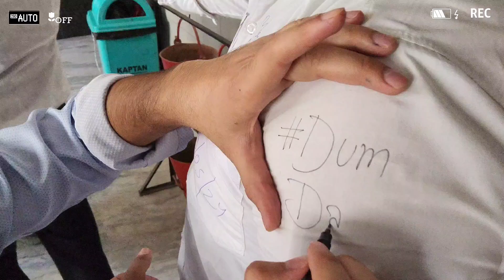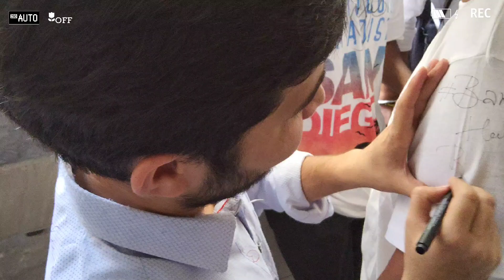🎬A Day in My College Life || Scribble Day at AnandICE 2024💜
Join me on a journey through a typical day at AnandICE! From bustling lectures to serene study sessions, explore the moments that make up my college routine. Watch as I capture snippets of campus life, friendships, and the academic atmosphere that defines my student experience. Whether you're a prospective student curious about campus life or a fellow student reminiscing about your own college days, this video offers a glimpse into the vibrant tapestry of daily life at Anand College.